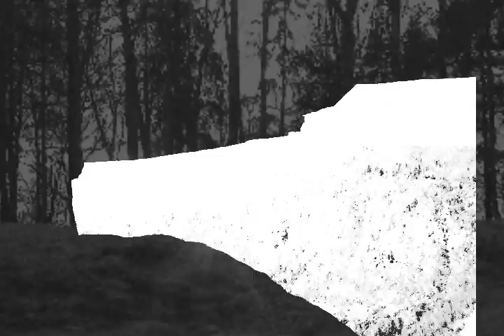Eulogium - O Come O Come Emmanuel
Song by Eulogium. Taken from 1st full lenght "Where Solstice Is Mine"
Lyric are from XIII century old Christian hymn.

1. O come, O come, Emmanuel,
   Refrain
Rejoice! Rejoice!
Emmanuel shall come to thee, O Israel.

2. O come, Thou Wisdom from on high,
Who orderest all things mightily;
To us the path of knowledge show,
And teach us in her ways to go.
    Refrain

3. O come, O come, thou Lord of might,
In ancient times didst give the law
In cloud and majesty and awe.
    Refrain

4. O come, Thou Rod of Jess's, stem
  [O come, Thou Key of David, come,]
From every foe deliver them
  [And open wide our heavenly home;]
That trust thy mighty power to save,
    Refrain